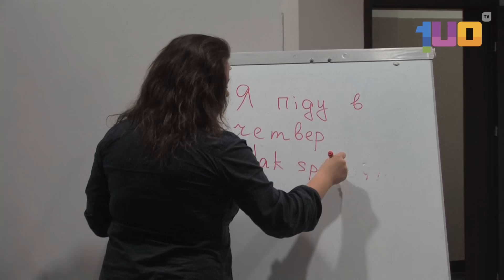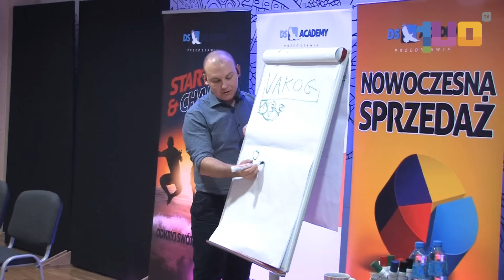Podsumowanie Kulturaliów 2015!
Tegoroczne Kulturalia już za nami! Nie mogliście się na nich pojawić, a może przegapiliście jakieś warsztaty? Nic nie szkodzi, przygotowaliśmy dla was skrót tego co mogliście przegapić ;)

Muzyka: The Awakening Elliot
Montaż: Rafał Pamuła